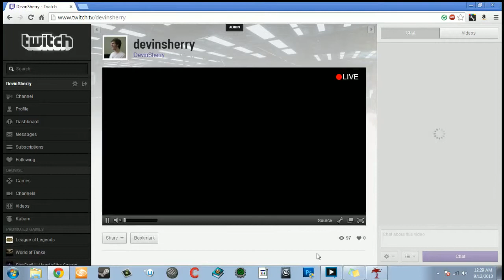Dead Island Live Stream | Playing with Devin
Check out some Dead Island in my new gaming series, Playing with Devin! This streaming playlist will serve as a good break up from the usual UDK tutorials and level streams. Don't worry, I'll still be working on those, but I thought I'd stream my playing of video games as well :)